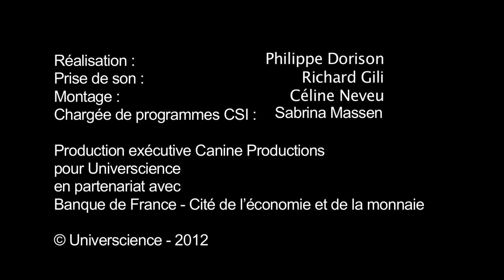Des économistes pour quoi faire ?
Interviews croisées de sept membres du comité scientifique de l'exposition « L'économie : krach, boom, mue ?»  présentée en 2013 à la Cité des sciences et de l'industrie. Ces interviews montrent leur diversité de points de vue sur le rôle des économistes dans la société.

Réalisation : Philippe Dorison / Production : Canine production